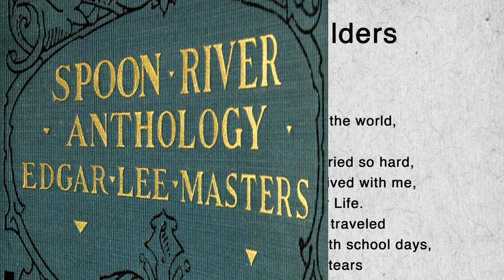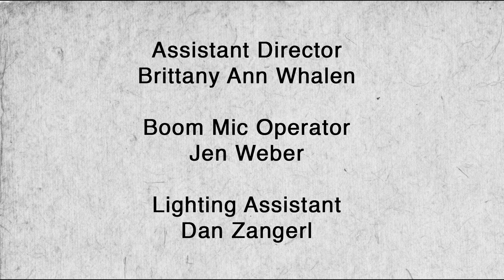Elizabeth Childers from Spoon River Anthology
What is the meaning of life? What happens when you die? The ghosts that linger in the graveyard tell their stories in poems from Edgar Lee Masters' classic book Spoon River Anthology.  Several poems are brought to life in this series of short films.

Elizabeth Childers mourns the loss of her child.  Starring Syndi Eller.